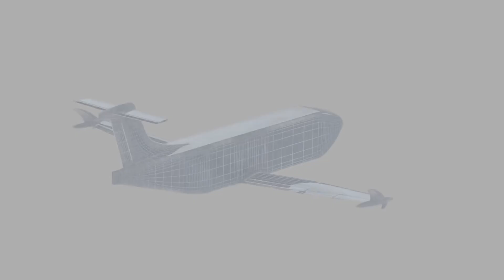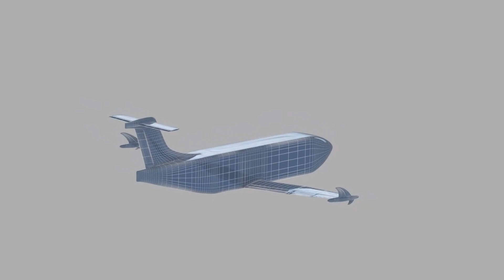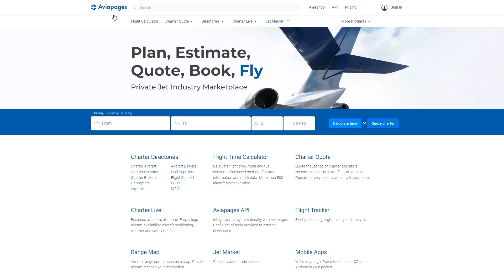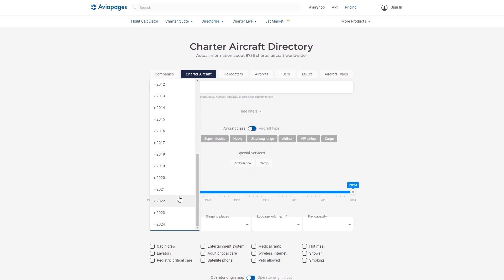This Aerolane Cargo Glider Delivers Tons of Cargo With No Fuel!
Engine-Free Planes Are Changing Cargo Forever - Aerolane Cargo Glider

Imagine delivering tons of cargo by air—with no engines, no fuel, and almost no noise. Sounds like science fiction? Meet Aerolane, a startup reinventing air cargo with autonomous, unpowered gliders that fly by surfing behind regular airplanes.

Founded in 2022, Aerolane is building gliders that can carry several tons of freight—without burning a single drop of fuel. These gliders are towed behind traditional aircraft and use a method called vortex surfing—riding in the aerodynamic wake, just like birds drafting in formation.

Their goal? Deliver air cargo at the speed of flight but with the cost—and emissions—of ground transport.
 The company has already built and flown two advanced prototypes:
One based on a Pipistrel Virus,

Another on a Velocity SE canard aircraft.
Both are being tested with autonomous flight systems and still have engines for safety, but Aerolane plans to remove them entirely in future versions. The gliders are towed by piloted aircraft for now, but the vision is full automation—glider and tow plane flying together as robotic freight trains in the sky.

Aerolane is working with the FAA on a new category of unpowered cargo airframes, made from ultralight composite materials. Their product timeline includes:
A 3-ton glider in the near term,
Followed by a 10-ton variant—capable of flying thousands of kilometers without engines or fuel.
In 2025, they aim to launch their first operational fleet, based at Perot Field Fort Worth Alliance Airport in Texas.

 Unpowered cargo flight isn’t a new idea. During World War 2, the U.S. designed the XCG-16A glider to stealthily transport troops across the Atlantic. It was never completed, but it showed that silent, radar-free delivery was possible—and powerful.

Aerolane revives that idea for a new mission: sustainability and efficiency, not stealth.
Backed by $11.5 million in seed funding, including support from X (Google’s moonshot division), Aerolane’s concept is gaining attention from logistics companies, humanitarian groups, and even the military.
Picture a crisis zone with no roads or fuel. A glider quietly drops supplies—no emissions, no engine noise, no maintenance headaches.

Aerolane is more than a bold idea. It’s a potential game-changer for global logistics—delivering cargo through the sky with nothing but lift, drag, and data.

The sky’s the limit—and this time, we’re going engine-free.